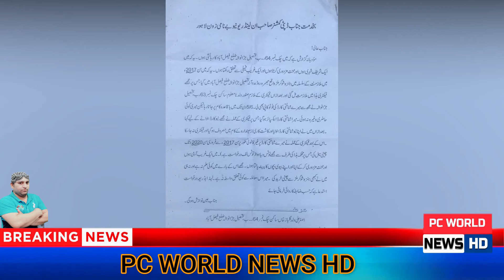بنڈالہ گروسر کے دیہاڑی دار مزدور کو 36 لاکھ 53 ہزار بوری چینی خریدنے پر نوٹس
A DIGITAL MEDIA NETWORK
PC WORLD NEWS HD